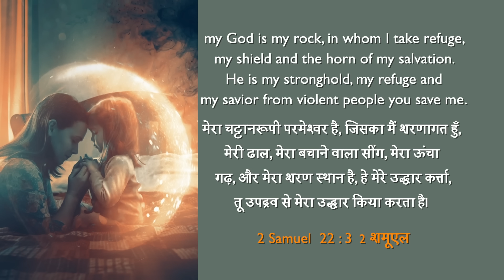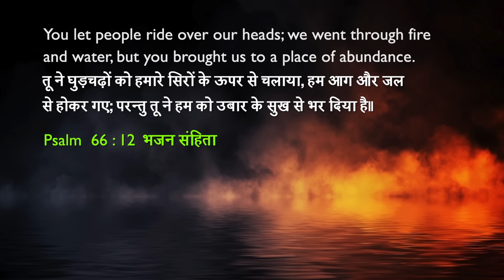God, Your Stronghold | Sis. Evangeline Paul Dhinakaran | Today's Blessing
The Lord is surrounding you as a shield of protection. He will save you from violent people and grant you victory in every situation. Tune in to this blessing by watching today's promise.